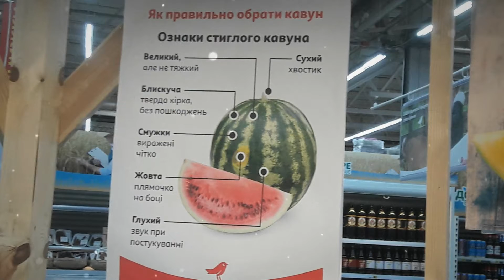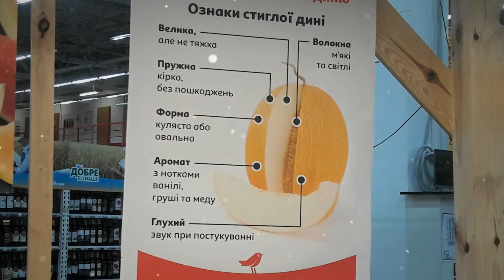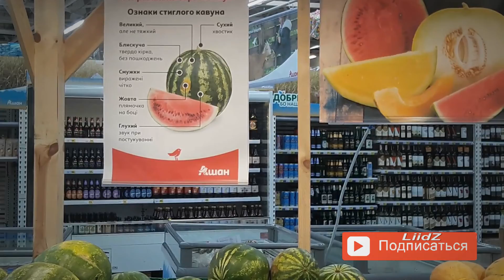Как выбрать спелый арбуз и спелую дыню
Конец лета. Время арбузов и душистых дынь. В магазинах и прямо на улицах продаются бахчевые культуры. Как выбрать самый вкусный арбуз и как выбрать самую вкусную дыню? В супермаркетах вывешены советы как выбирать самые вкусные плоды
Существует несколько правил выбора арбуза:

1. Постучите по арбузу костяшками пальцев. Спелый арбуз всегда пружинит под ударом и резонирует при похлопывании. Если арбуз созрел, то вы услышите не глухой, а чистый, звонкий звук.

2. Спелый арбуз практически всегда большой. Берите тот арбуз, который немного больше среднего, он будет злелый и сладкий. Слишком большой арбуз должен насторожить, так как он может содержать большое количество удобрений. Хорошие арбузы весят 6-10 килограммов. Бахчевые ягоды больших размеров похожи на «накачанные», маленьких – на недозревшие.

3. Явный признак спелости – сухой хвостик.

4. Спелый арбуз обязательно покрыт твёрдой блестящей коркой, которую трудно проткнуть ногтем. А вот если ноготь легко протыкает арбузную кожу – значит, плод сырой, незрелый.

5. Можно потереть корку и понюхать: запах свежескошенной травы тоже говорит о некондиционности этого летнего товара.

6. Цвет корки арбуза обязательно должен отличаться контрастностью полосок. Чем сильнее контраст цветов, тем вкуснее содержимое. Кроме того, с боку обязательно присутствие жёлтого или оранжевого пятна от лежания на грядке под солнцем. Если пятно белое – плод сорван недозревшим.

7. Если над полосатым товаром летают осы –  значит, арбузы без нитратов и пестицидов и очень сладкие.

8. И самое важное: арбузы очень хорошо впитывают в себя из атмосферы различные вещества, в том числе и вредные. Поэтому не следует покупать арбуз на развалах у автомобильных дорог.